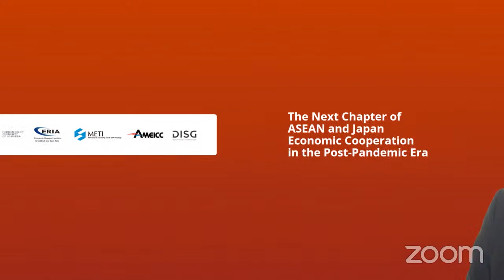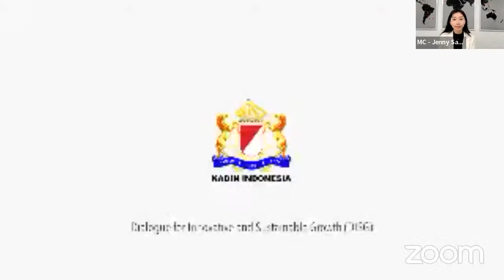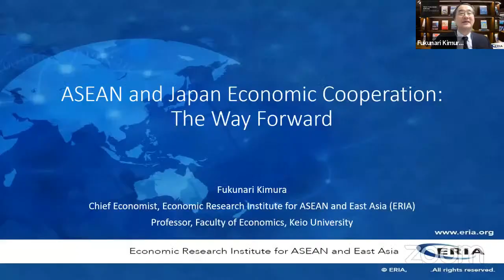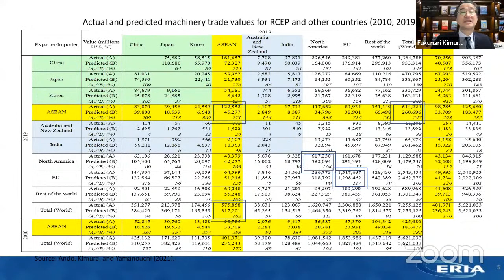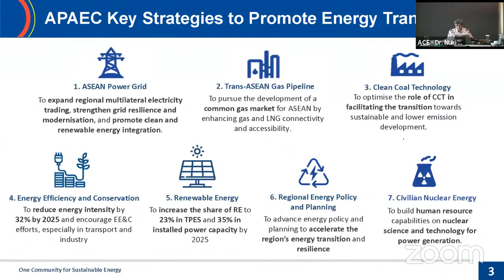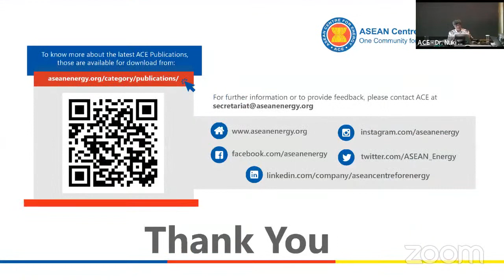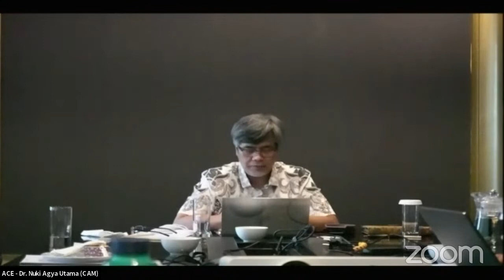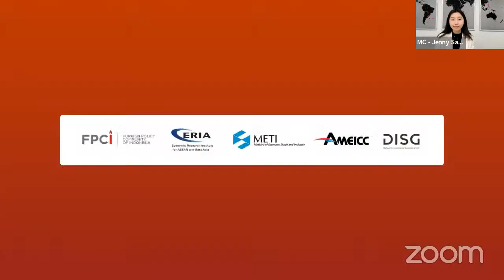The Next Chapter of ASEAN and Japan Economic Cooperation